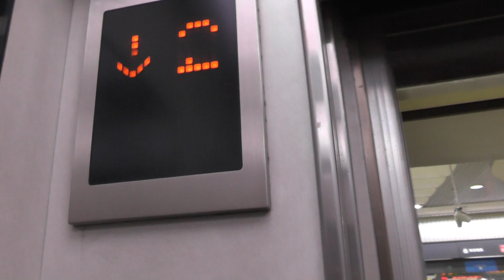東急東横線渋谷駅改札外のエレベーター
◆下りのみの撮影です。